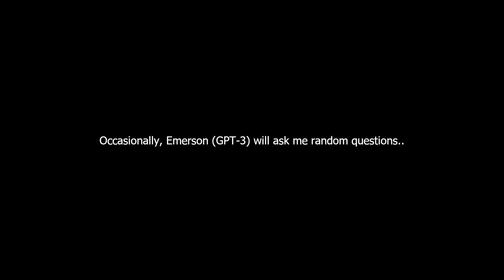AI Asks Me About The Singularity.. So I Respond (GPT-3)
Emerson (GPT-3) decided to ask me a question about the AI singularity, so I replied..